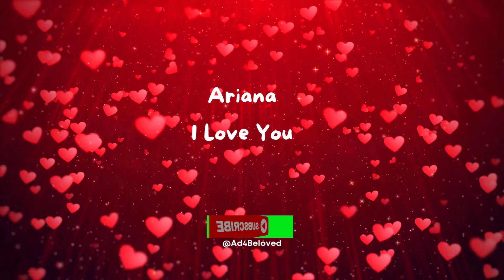💖Ariana I Love You | English Love Song with Name